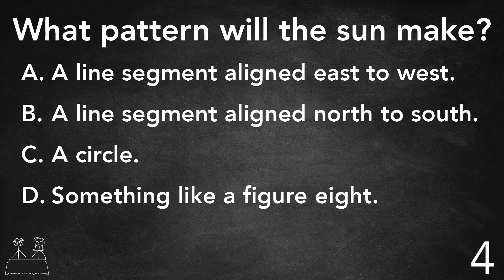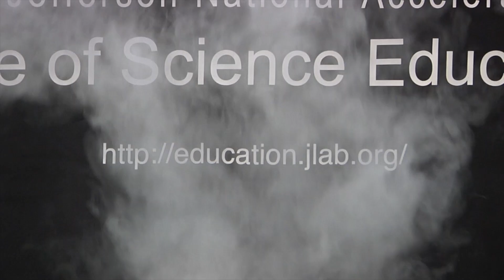Here's a Question! - What Shape Does the Sun Trace?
What shape does the sun trace in the sky over the course of a year?